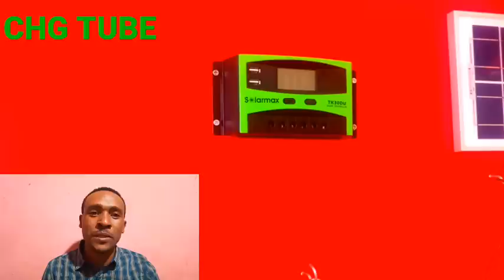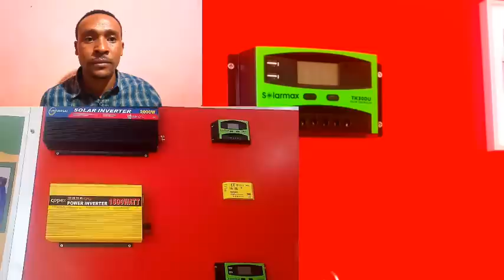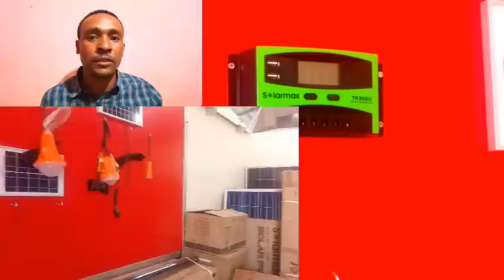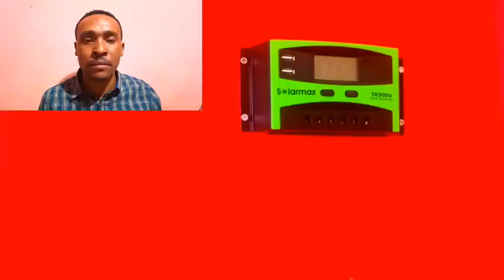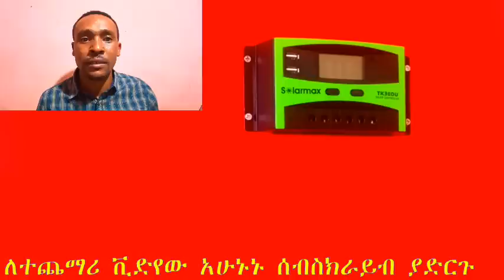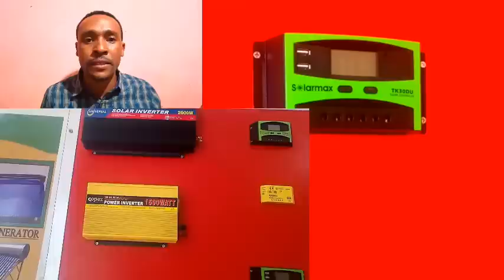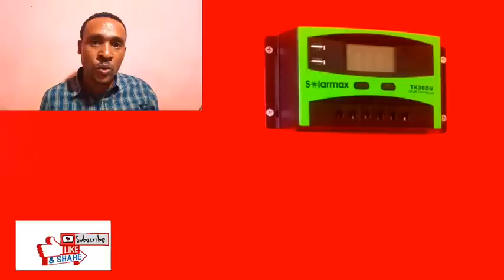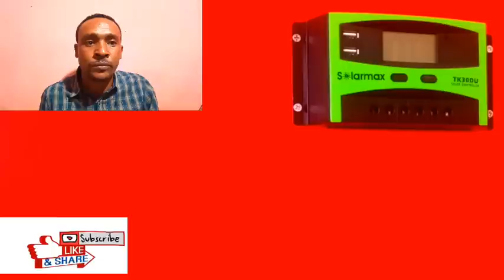GEBEYA: አስቾኳይ ምልክት ለሶላር እና ጀነሬተር ፈላግዎች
On This Video's provided GEBEYA Media PLC

Videos uploaded at GEBEYA are copyright protected.